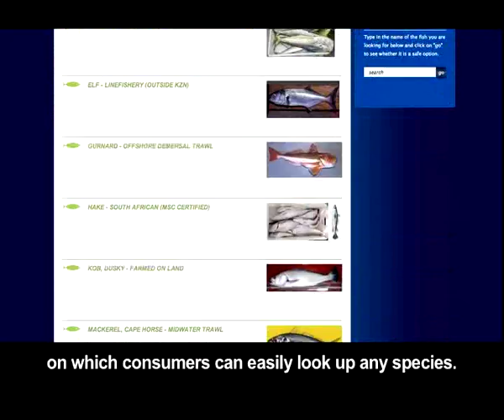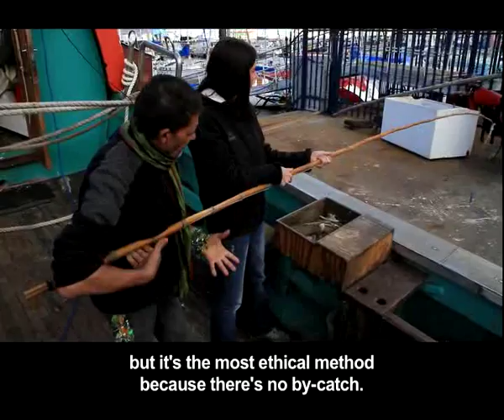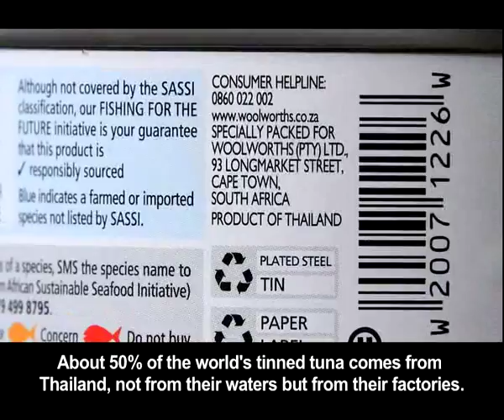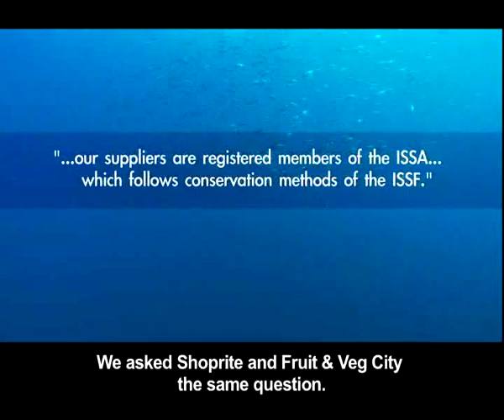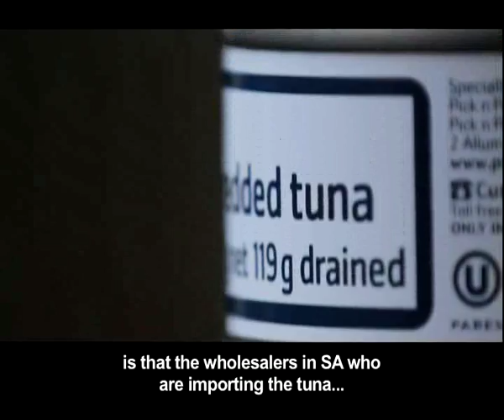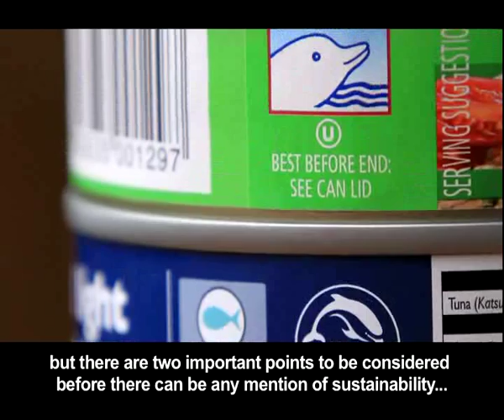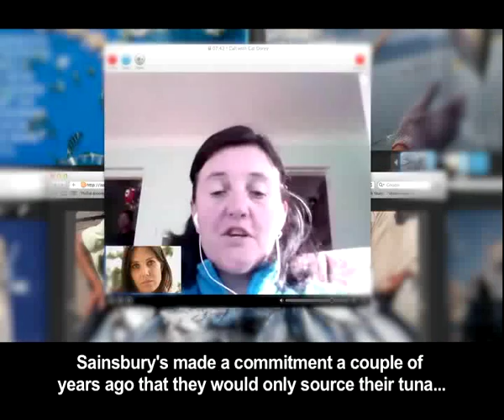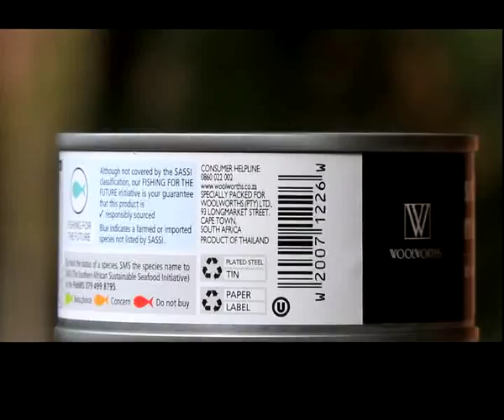Tuna 3 September 2012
Global tuna stocks are down by 90% or so they have been saying for a while now, but we still see shelves and shelves of tinned tuna in our shopping centres. Internationally, sushi is readily available with tuna in it. So what is the problem? The blue-fin tuna, one of the ocean's top predators is the most threatened although it is not fished in South Africa. We in SA, have yellow-fin, albacore and skipjack species of tuna that have different lifecycles and are generally fished more sustainably here. Unfortunately, this may not be the case when blue-fin tuna has been fished to extinction... the rest of the species may then see the same fate. People are greedy. In South Africa, the tuna we pull out of the ocean does not make its way into our tins and onto our plates. So where does our tinned tuna come from? And how can we guarantee the fishing methods were safe and sustainable.  What are the different fishing methods? What difference does it make how or where the fish are caught? How can we as the consumers dictate what we want to eat? 50|50 goes to sniff out if there's something fishy happening!